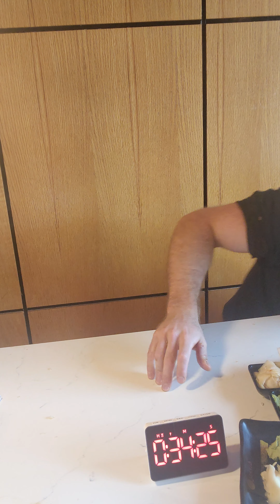GODZILLA SUSHI ROLL CHALLENGE!!! 8LBS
SUSHI ROLL CHALLENGE AT SHINTO SUSHI IN STRONGHOLD OHIO